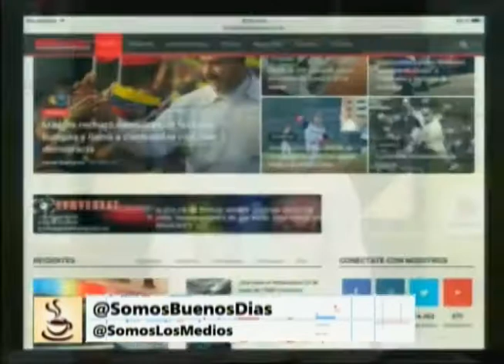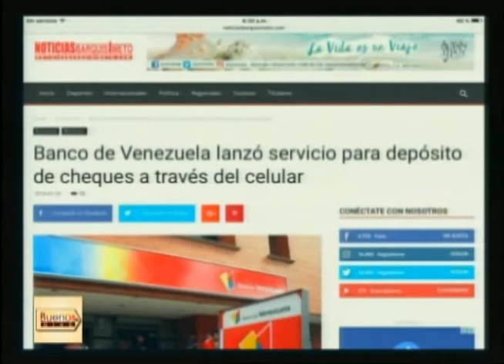Buenos Días - (Luís Thielen) - 23/01/2018 - 2/4